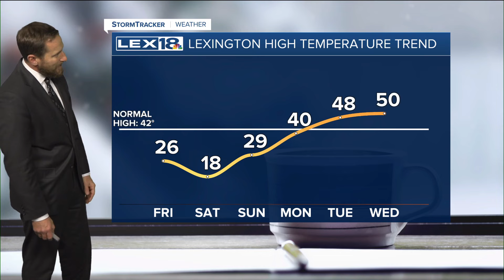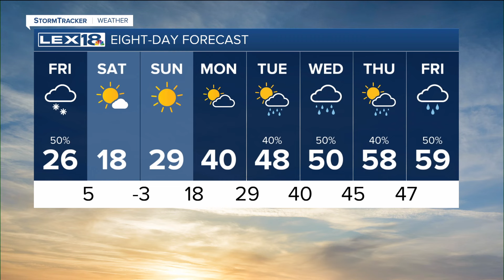Snow Winds Down Friday Morning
Our latest blast of winter weather slowly winds down Friday morning, but the impact will linger. Expect snow showers to persist through the morning and fade later in the day.